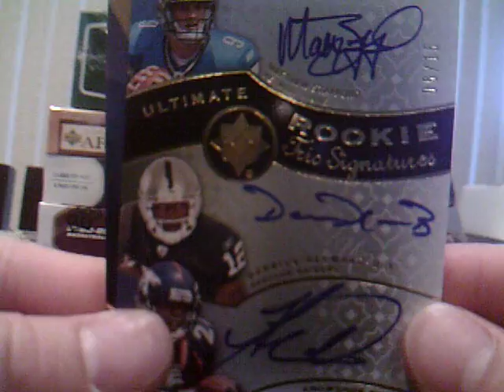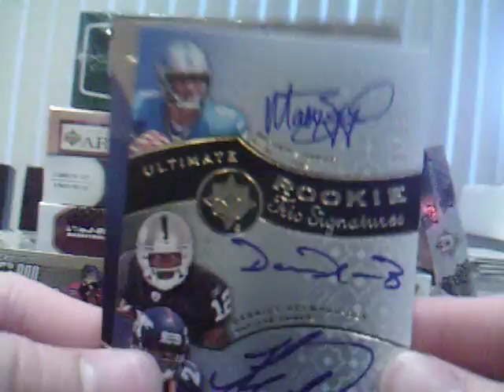Ultimate Football 2009 Box Break